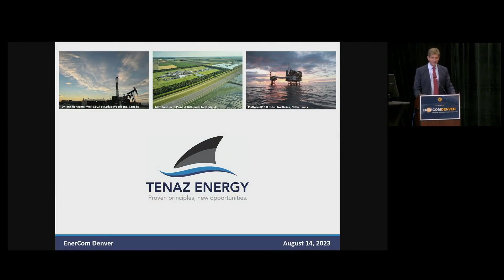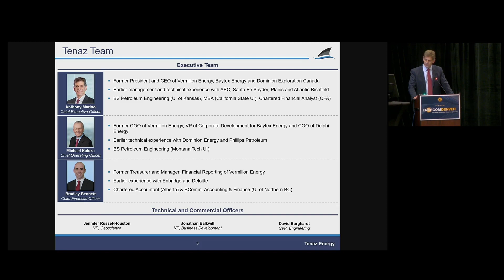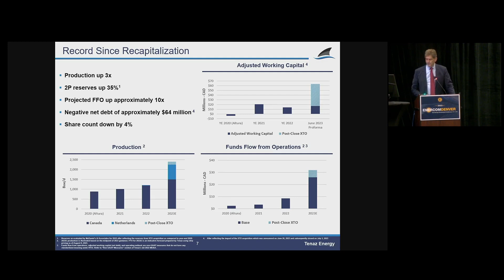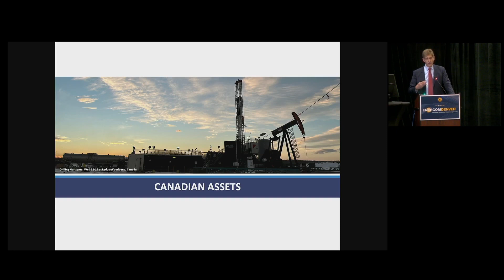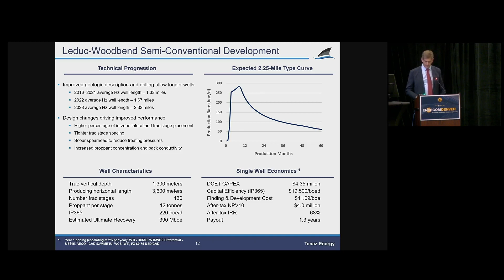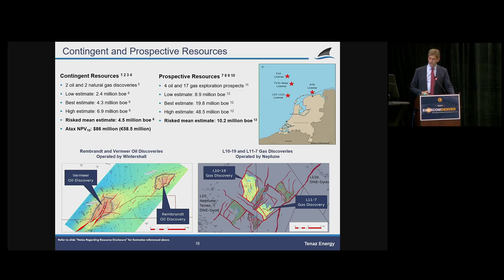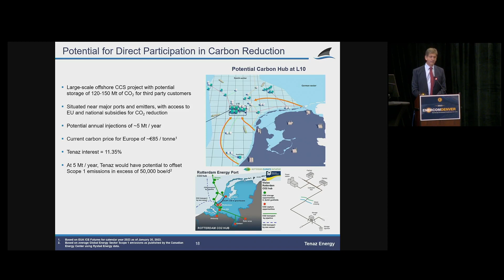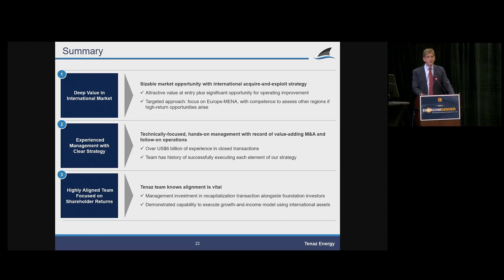Anthony Marino - EnerCom Denver 2023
August 14, 2023: Anthony Marino presents Tenaz at EnerCom Denver.

Tenaz is an energy company focused on the acquisition and sustainable development of international oil and gas assets. At present, Tenaz has domestic operations in Canada along with offshore natural gas assets in the Netherlands. Our domestic operations consist of a semi-conventional oil project in the Rex member of the Upper Mannville group at LeducWoodbend in central Alberta. Our Netherlands natural gas assets are located in the Dutch sector of the North Sea. Additional information regarding Tenaz is available on SEDAR and its website at
Tenaz’s Common Shares are listed for trading on the Toronto Stock Exchange under the symbol “TNZ”.